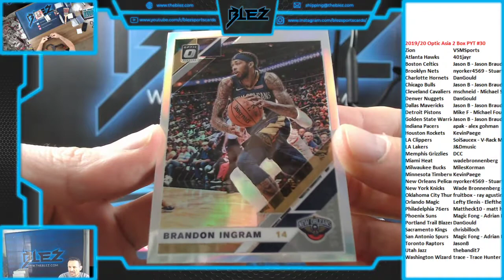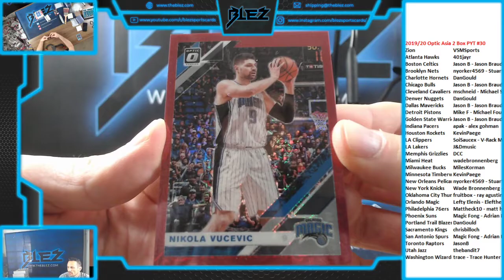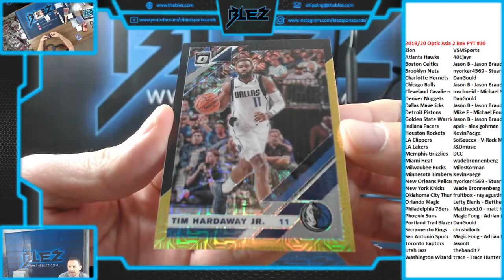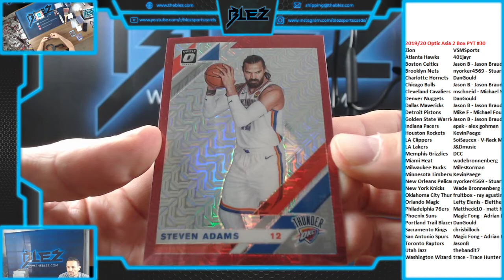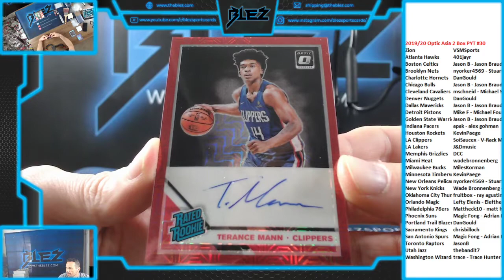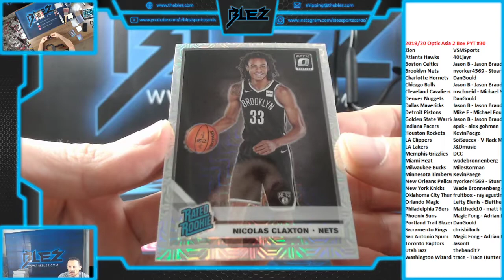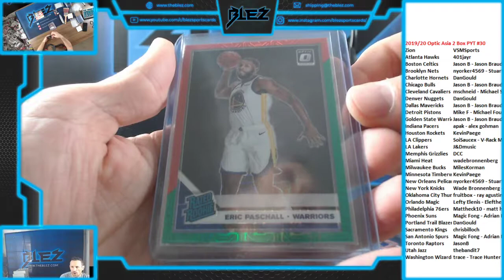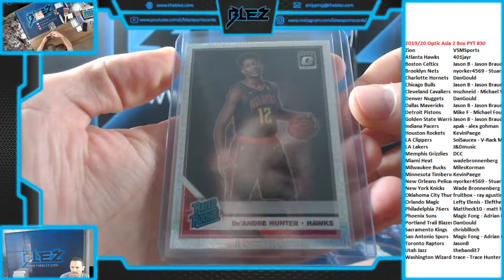2019 20 Optic Asia 2 Box PYT #30